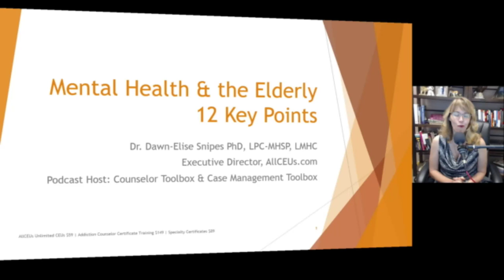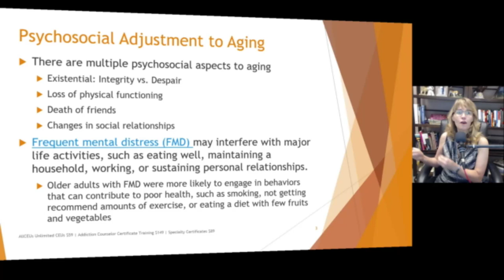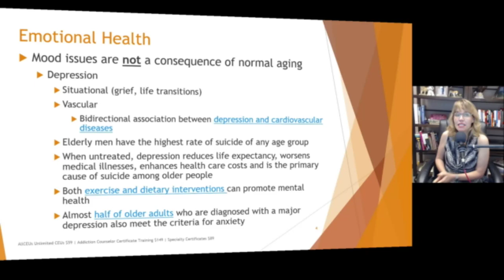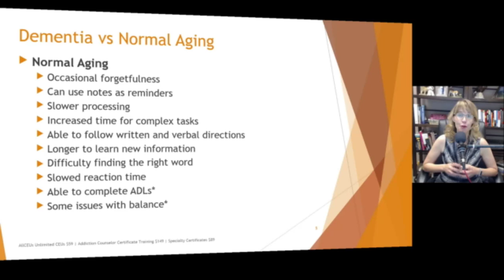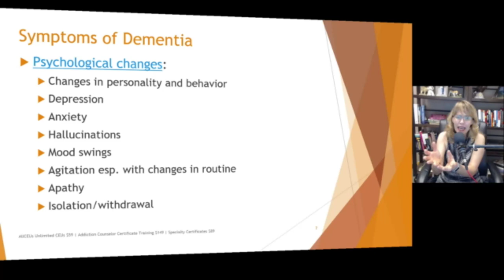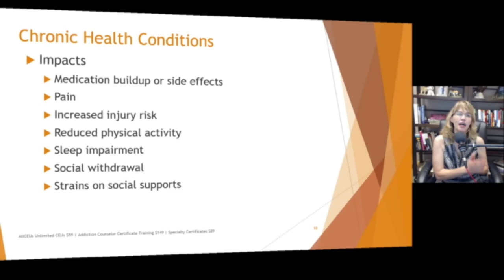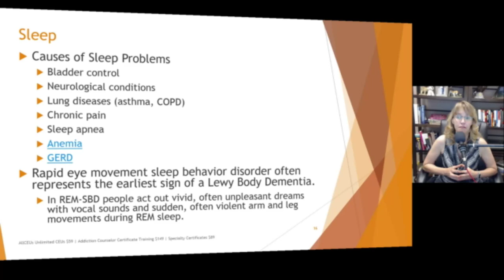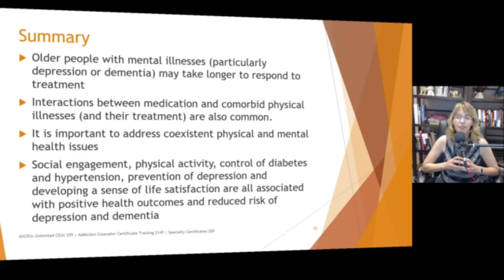Mental Health and the Elderly 12 Key Points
for social work, counseling, marriage and family therapy, addiction counseling, case management, pastoral counseling and more.

Mental Health and the Elderly
Instructor: Dr. Dawn-Elise Snipes PhD, LPC-MHSP, LMHC

Summary
 Normal aging is a gradual process that ushers in some physical decline, such as decreased sensory abilities (e.g., vision and hearing) and decreased pulmonary and immune function
 Decline in cognitive capacity with aging is partly preventable
 Older persons display flexibility in behavior and attitudes and the ability to grow intellectually and emotionally
 Losses with aging include Social status, self-esteem, physical capacities, death of friends and loved ones
 Anxiety disorders are the most prevalent mental health disorders in older adults
 There are many causes of cognitive impairment besides Alzheimers.
 Mild cognitive impairment is not unusual and generally does not meet accepted criteria for Alzheimers Schizophrenia in Late Life
 Focus on the person's strengths and how they can remain as independent as possible
 Encourage quality sleep, daily routines and proper nutrition
 Cognitive behavioral and problem solving therapies have both been found to be effective.
 Older persons clear medication from their system more slowly and are more susceptible to side effects of many medications.
 Day treatment/drop in centers are available throughout the country for respite care as well as to facilitate interaction and allow caregivers to work
 Caregivers often have their own emotional, financial and social needs that need to be addressed when caring for a parent or spouse.

Dr Dawn Elise Snipes  provides training through AllCEUs.com that are helpful for ACA OPD, Counsellor OPD, OPD Points, LPC CEUs LMHC CEUs LCPC CEUs LSW CEUs LCSW CEUs LMFT CEUs CRC CEUs LADC CEUs CADC CEUs MAC CEUs MCAP CEUs NCC CEUS  LCDC CEUs CPRS CEUs CTRS CEUs and HPCSA ACA NBCC

TIMESTAMPS
00:00 INTRO
01:52 Psychological adjustment to aging
11:25 Emotional Health
20:30 Dementia vs. Normal Aging
26:36 Symptoms of Dementia
32:35 10 modifiable risk factors to prevent dementia
42:49 Changes in how medication impacts older adults